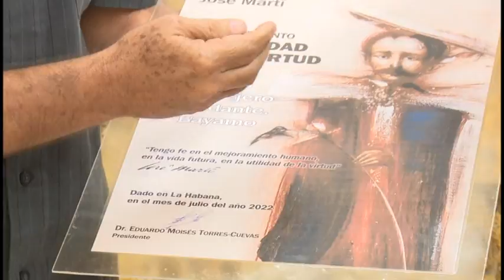Entrega Asociación Cultural José Martí premios a destacadas personalidades del territorio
La sociedad cultural José Martí entregó importantes premios a personalidades e instituciones culturales del territorio. El acto de entrega tuvo lugar en el salón de protocolo del complejo monumentario Plaza de la Patria, sitio donde también se honró a la filial granmense de estudios martianos  por los 25 años de su creación.